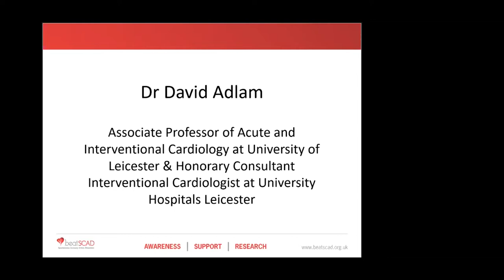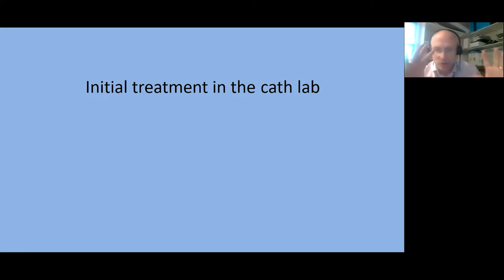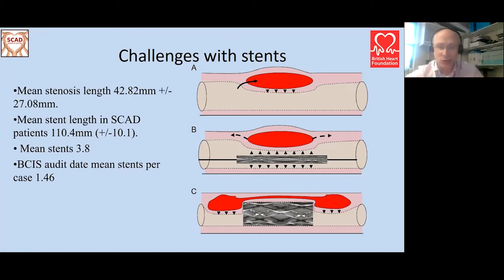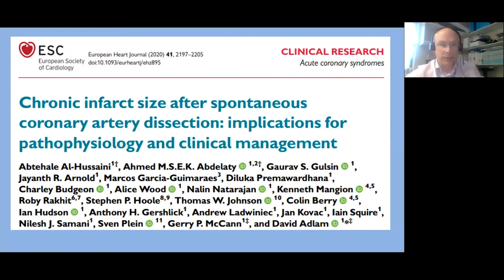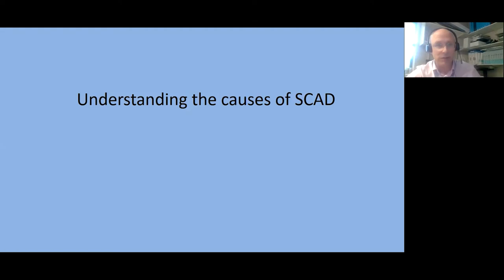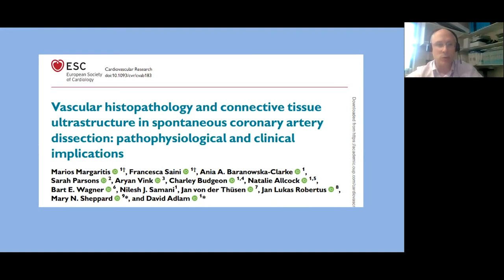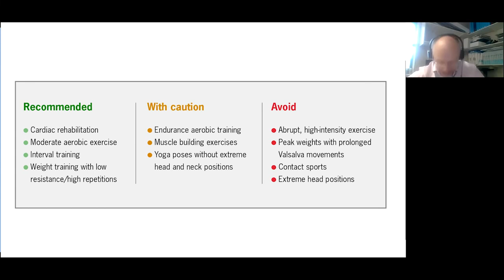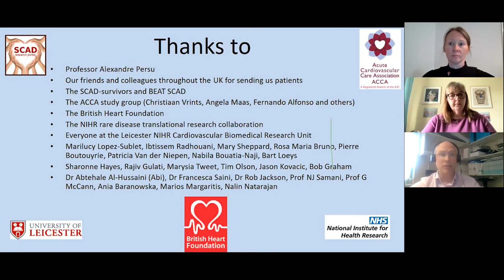Dr David Adlam, lead UK SCAD researcher, discusses the latest research.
Dr David Adlam, Associate Professor of Acute and Interventional Cardiology at University of Leicester & Honorary Consultant Interventional Cardiologist at University Hospitals Leicester, who is leading the UK SCAD research, summarises the latest research into the condition.

He talks about the benefits and risks of angiograms and stents, heart injury after SCAD, rare genetic factors, autoimmune conditions and SCAD, and physical activity and exercise after SCAD.